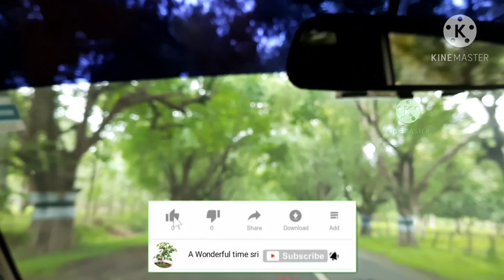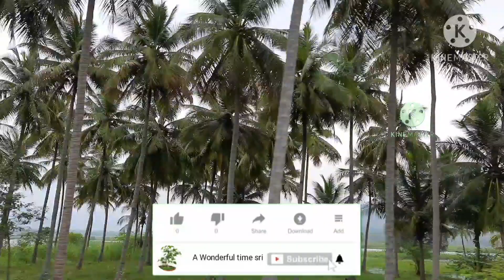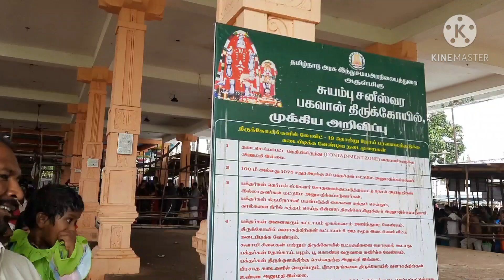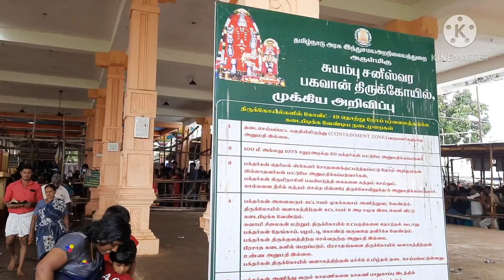Kuchanur temple trip vlog/ Kuchanur vlog